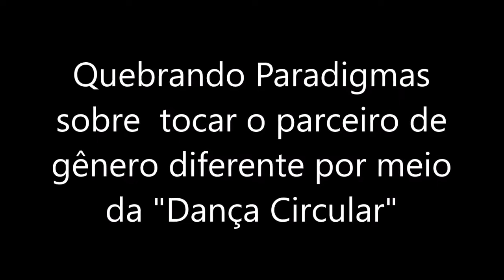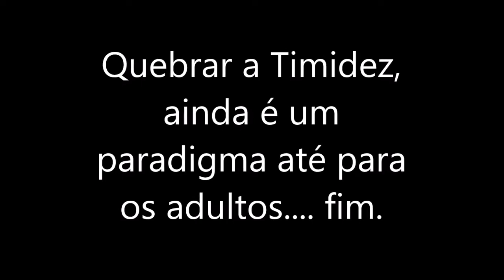DançaCircular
Alunos do curso de Educação Física quebram paradigmas sobre tocar o parceiro de gênero diferenciado por meio da DANÇA CIRCULAR.